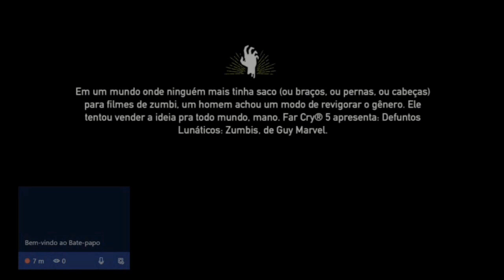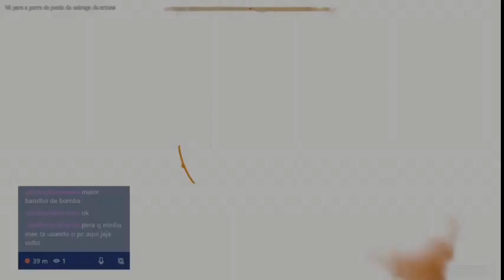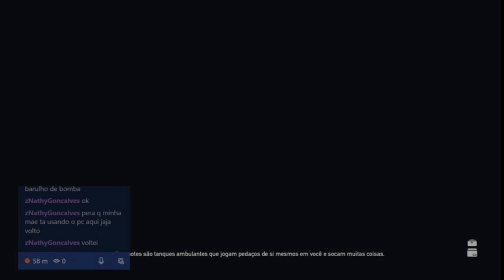Gameplay – Far Cry 5 Dead Living Zombies – Nós Nerds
O Universo Marvel de Far Cry 5 é sensacional, claro que a brincadeira com o nome do personagem Guy Marvel, que é um diretor/produtor de cinema, deve ter sido proposital, afinal todos queremos resolver os problemas do universo Marvel (Marvel Comics/Disney). Como não temos condição de fazer em nenhum jogo no momento, vamos resolver os ataques de Zumbis com os enredos mais alucinados que já vi.